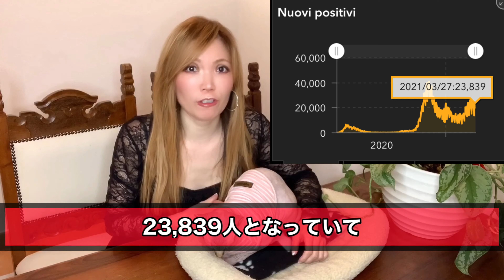【速報！】とうとう私の住む街がロックダウン！感染拡大が止まらないイタリア🇮🇹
新型コロナウイルスの感染拡大が止まらないイタリア🇮🇹。

とうとう私の住むイタリア・フィレンツェも再度ロックダウン、、街は絶望の声に溢れている。

現在のイタリアの状況や新型コロナワクチンの状況も動画内で話しているよ。
実際のロックダウン直前の街の映像も撮ってきたので、ぜひ観てみてね。

TwitterとInstagram、ブログにも遊びに来てね💗